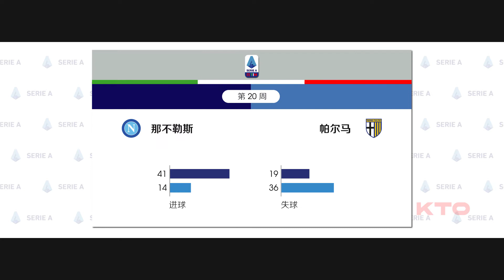[KTO独家赛事分析]意甲-2月1日 01:00 那不勒斯VS帕尔马